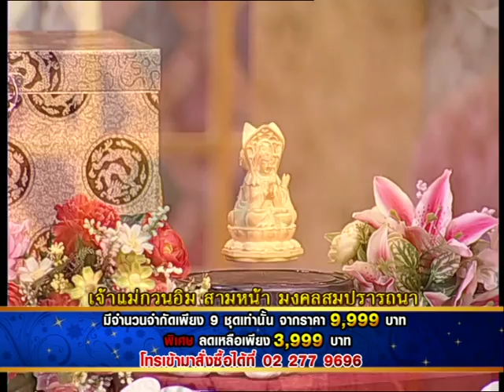รายการเปิดดวง 12 ราศี | 13/07/58 | EP 2/4